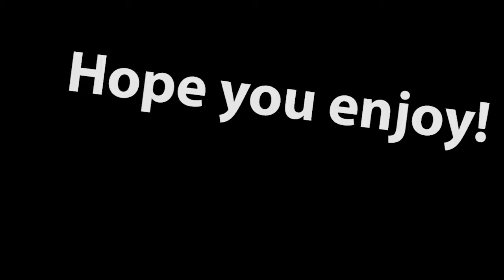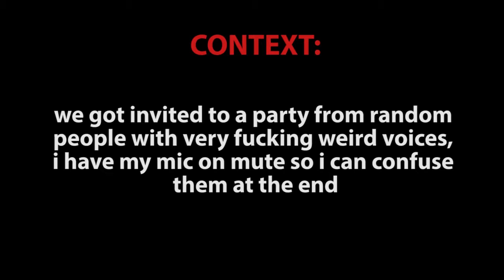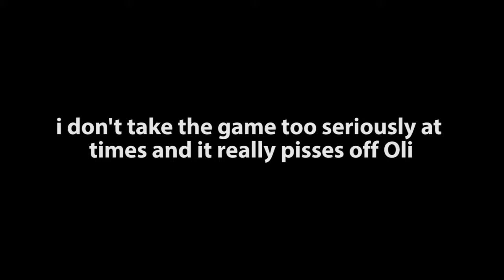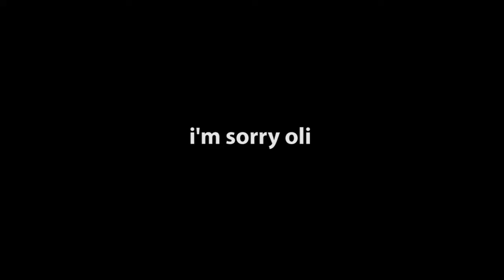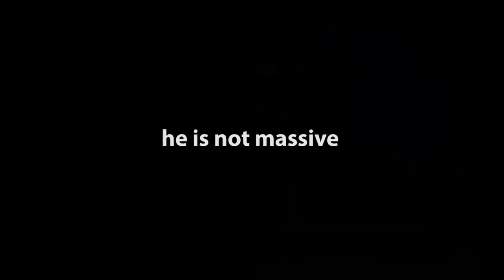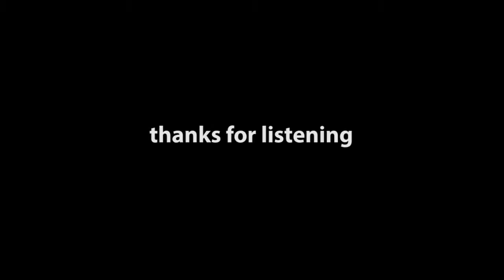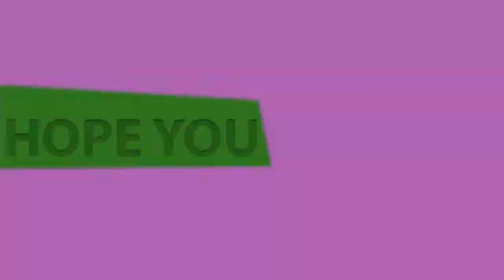Australian Teenagers - Fortnite Funny Moments #2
Alrighty roo, after a long break I have stacked up heaps of videos and am now ready to release weekly :)

Friends:
Oli (Slighty-lighter Purple)
Saba (Blue)
Chief (Mustard)
Randoms (Grey)
Will (Pink)
Seb (Purple)
Loos (Red)
Zac (Turquoise)
Jacob (Teal)
Blake (Light Green)
Sam (Light Blue but he actually wasn't talking in this)

-Marley (Orange)